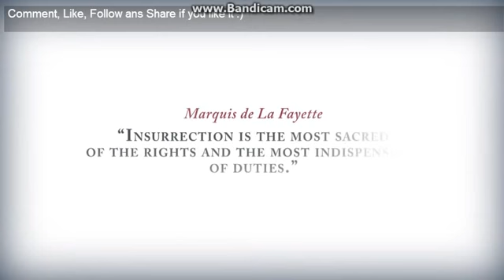assassins creed 3-radioactive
4,000 views wow!! keep it up!!:)
5,000? Dang!
6,000 views!! Jeez People...
9,000 views!! that's like half my channel XD
20,000 wtf?!